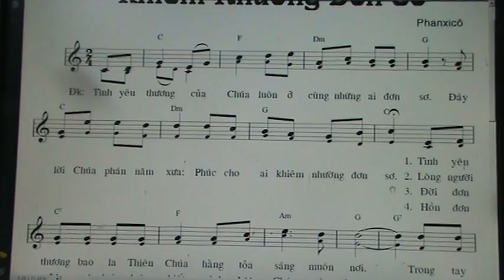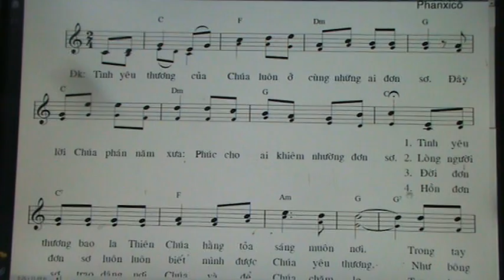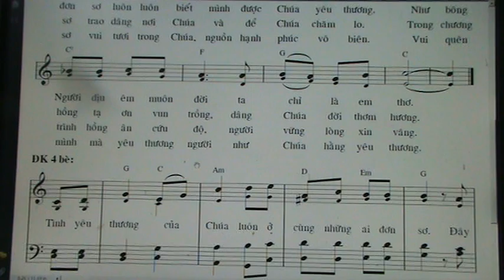686. KHIEM NHUONG DON SO